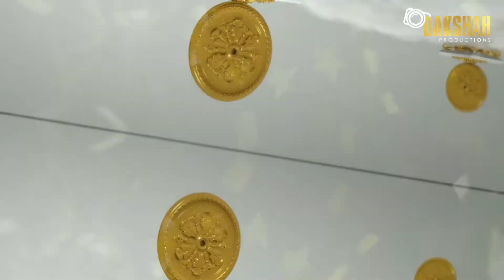Ehsaas ( Mobile 4K )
Hope this day brings you
an extra share of all that
makes you happiest.
Happy birthday !!